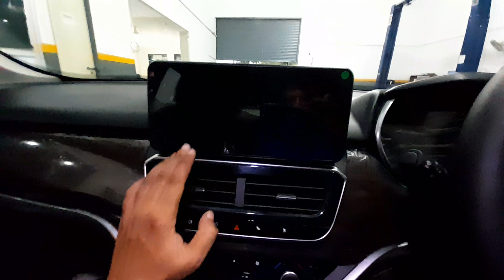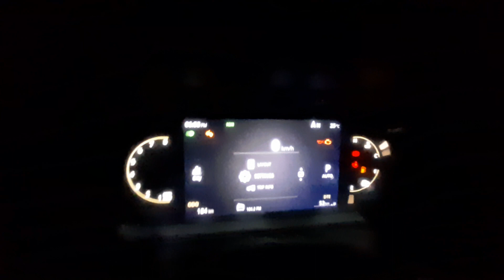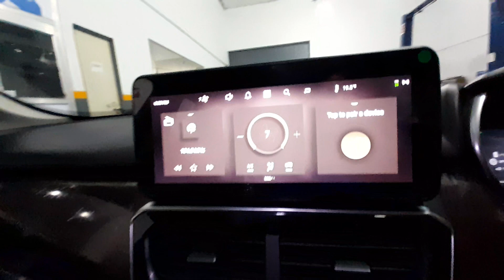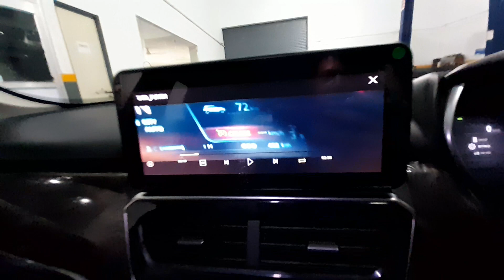TATA HARRIER 2023 XZA+ EX SHOWROOM PRICE 22.62L मे ऑटोमेटिक एसयूवी